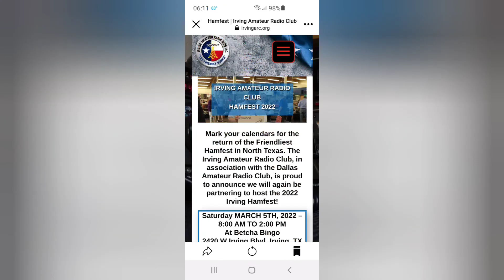10 meter roundtable, Echolink, QRZ logbook